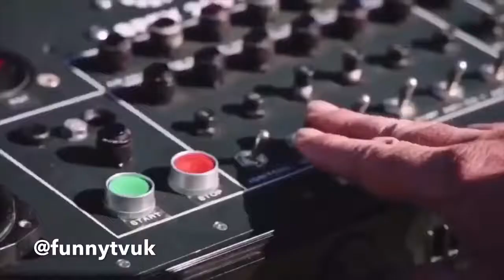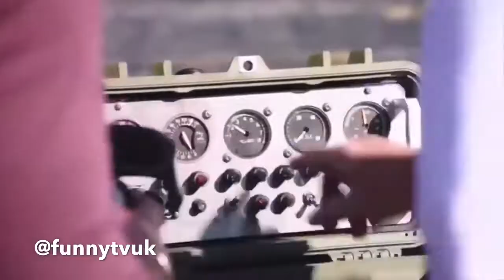CLARKSON, HAMMOND & MAY FUNNY MOMENTS #2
Sources:
The Grand Tour
(Amazon Prime)
BBC - Top Gear